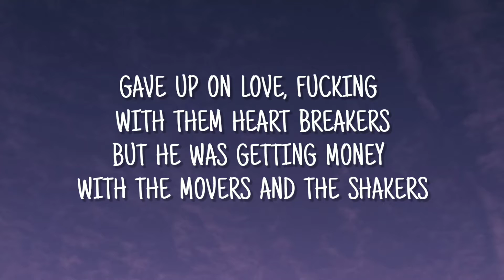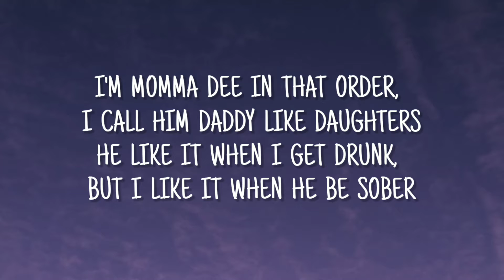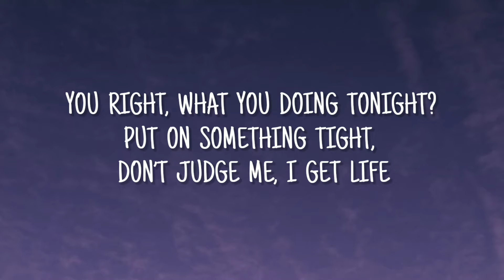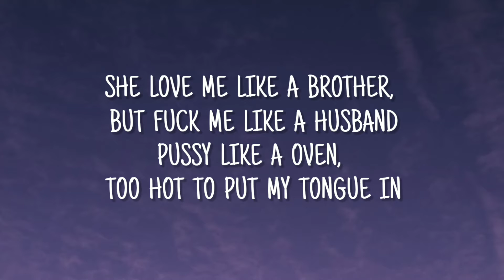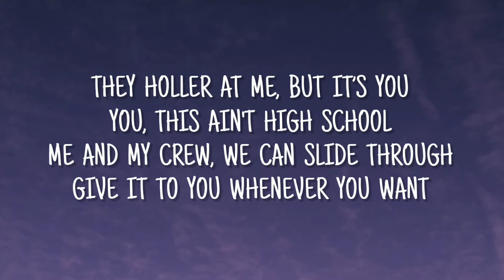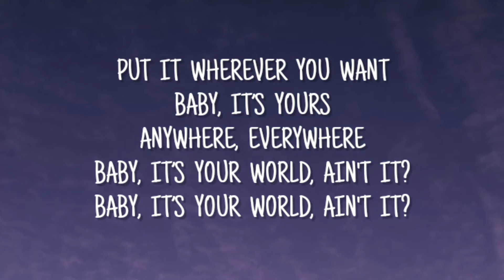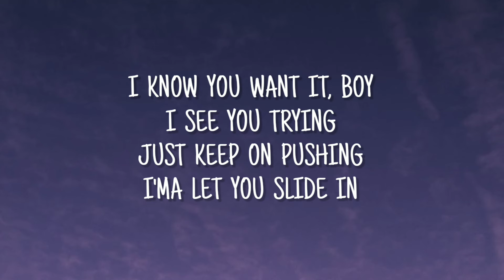Nicki Minaj - High School (Lyrics) ft. Lil Wayne | tiktok song | Baby it’s your world, ain't it?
Nicki Minaj - High School ft. Lil Wayne | Tiktok song | Lyrics

Lyrics :)

He said he came from Jamaica, he owned a couple acres
A couple fake visas 'cause he never got his papers
Gave up on love, fucking with them heart breakers
But he was gettin' money with the movers and the shakers
He was mixed with a couple things, ball like a couple rings
Bricks in the condo and grams to Sing Sing
Left arm, baby mother tatted

Five year bid up north when they ratted
Anyway, I felt him, helped him, put him on lock, seat belt him
Took him out to Belgium, welcome
Bitches this pretty, that's seldom
This box better than the box he was held in
I'm Momma Dee in that order, I call him Daddy like daughters
He like it when I get drunk, but I like it when he be sober
That's top of the toppa, I never fuck with beginners
I let him play with my pussy then lick it off of his fingers

They holler at me, but it's you
You, this ain't high school
Me and my crew, we can slide through
Give it to you whenever you want
Put it wherever you want
Baby, it's yours
Anywhere, everywhere
Baby, it's your world, ain't it? (Alright)
Baby, it's your world, ain't it? (Uh)

She got a nigga at home, and one on the side
Best friend is a dyke, they fucked around a few times
Her and her momma alike, so all they do is fight
I tell her make me some money, she tell me, "Make me a wife"

I tell her, "Bitch, you crazy, fuck wrong with you?"
And excuse my French, but I'm a long kisser
And then she try to tell me I'm the only one that's hittin'
And I say, "What about them niggas?" She say, "What about them niggas?"

You right, what you doing tonight?
Put on something tight, don't judge me, I get life
She love me like a brother, but fuck me like a husband
Pussy like a oven, too hot to put my tongue in
All I had to do is rub it, the genie out the bottle
Pussy so wet, I'ma need goggles
She tell me that's it's mine, I tell her stop lyin'
Mine and who else? She say worry 'bout yourself
Lil Tune

Baby, it's yours
Anywhere, everywhere
Baby, it's your world, ain't it?

I know you want it, boy
I see you tryin'
Just keep on pushin'
I'ma let you slide in
Just close your eyes and
This horizon
It's ready, come get you some